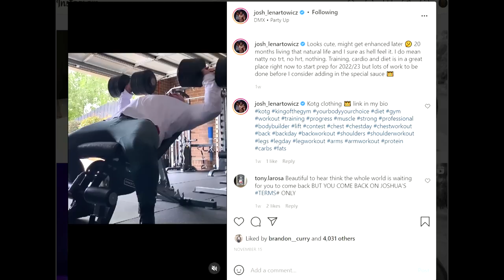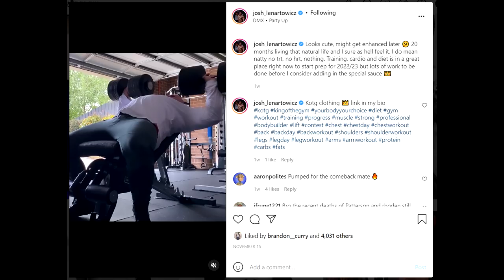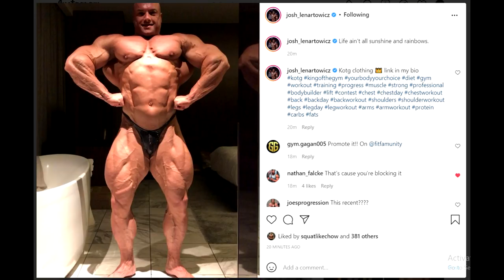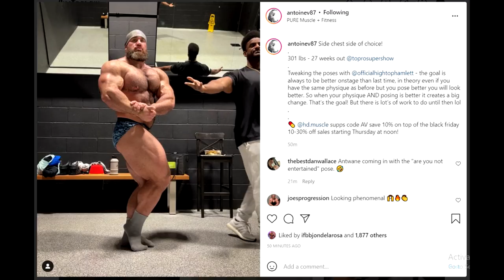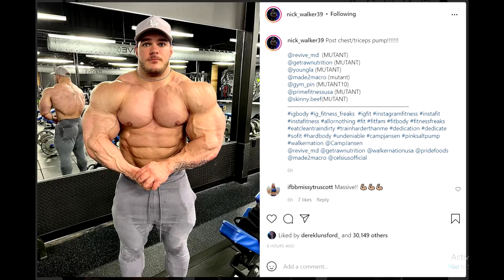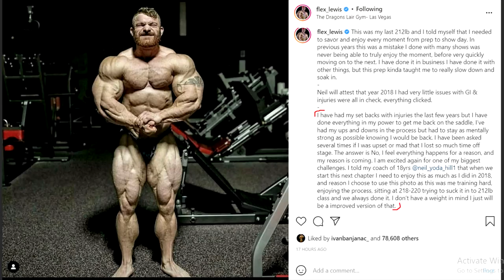Flex Lewis 2022 Olympia Prep! + Josh Lenartowicz COMEBACK + Nick Walker Lean & Huge + More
TIMESTAMPS:
00:00 - Start
00:02 - Josh Lenartowicz Comeback
03:19 - Antoine Vaillant Over 300LBS
06:12 - Nick Walker Update
09:28 - Flex Lewis Olympia Prep